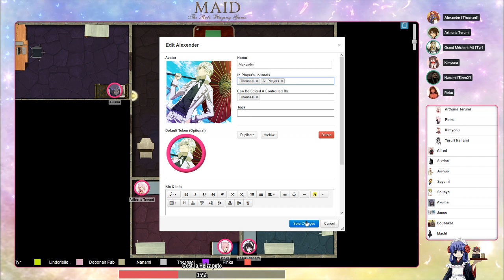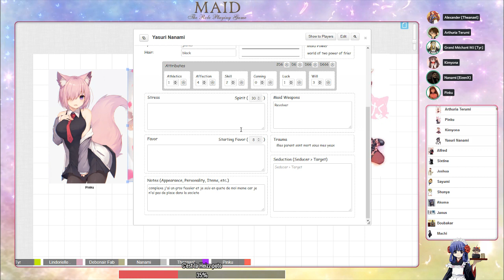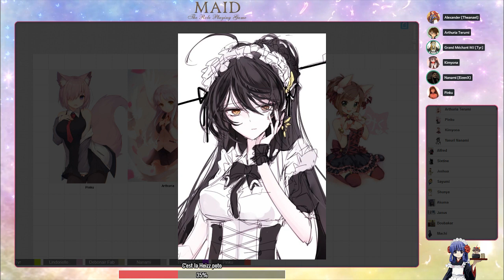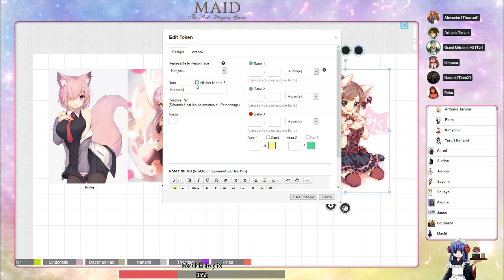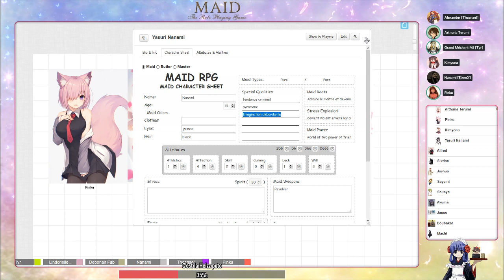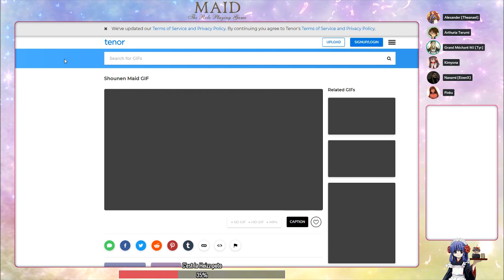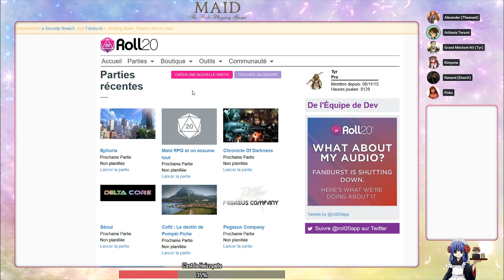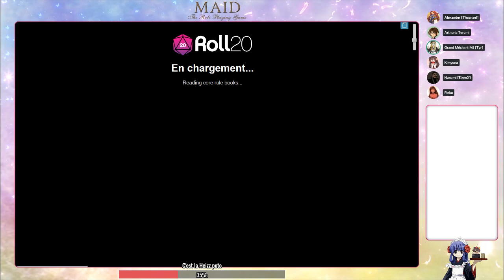Maid RPG : Euphoria Maid